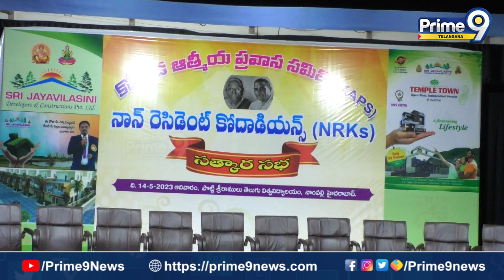గుడి బడి దేశానికి పునాది.. | Kodada Atmiya Pravasa Kamiti Satkara Sabha | Prime9 Telangana News